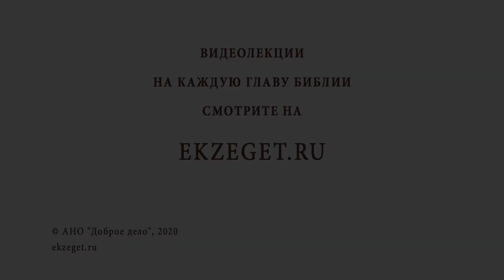Надо ли платить десятину? Библия отвечает. Игумен Лука (Степанов)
В сегодняшнем видео с игуменом Лукой (Степановым) отвечаем на вопрос: "Надо ли платить десятину?"  Касаемся следующих тем:

🔸Закон Моисея.
🔸Следование за Христом.
🔸Скупость и щедрость.
🔸Определение вечной участи.